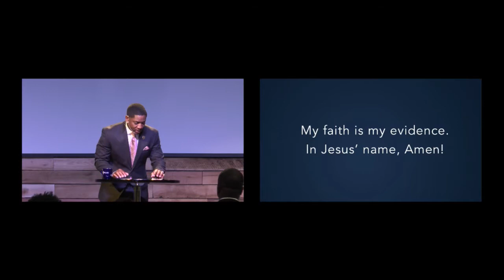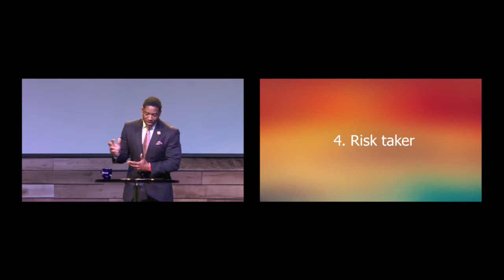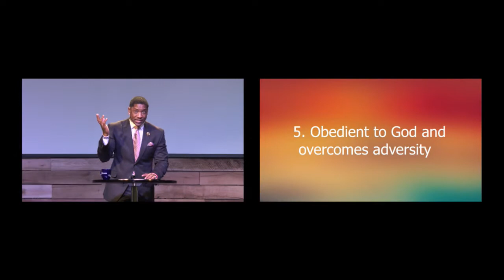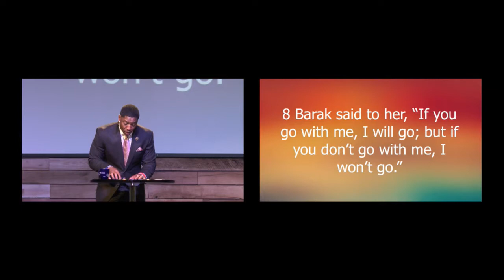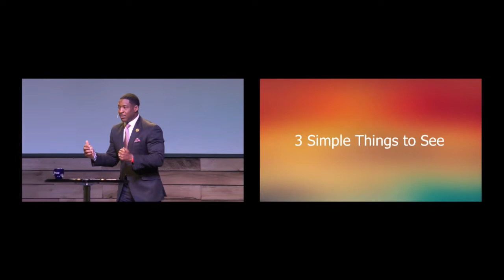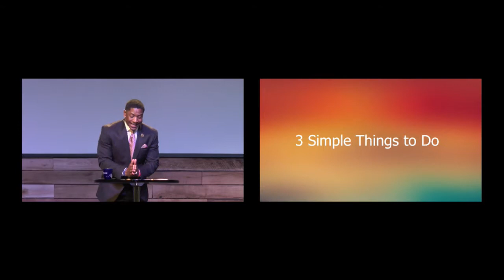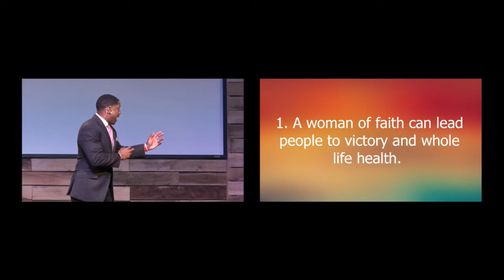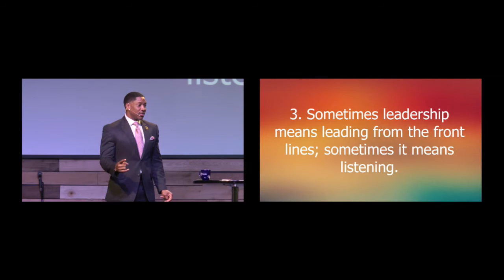SHERO Pt 1